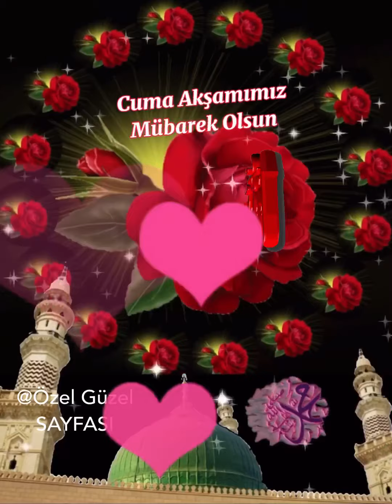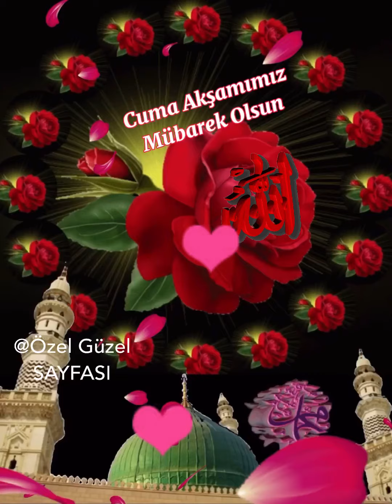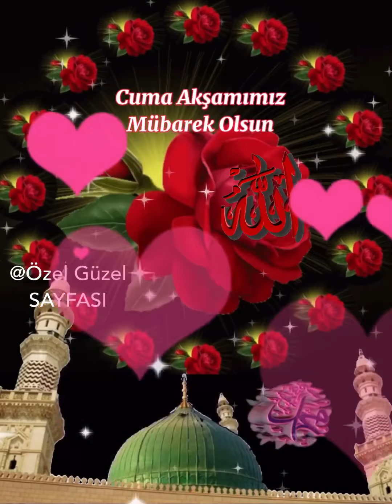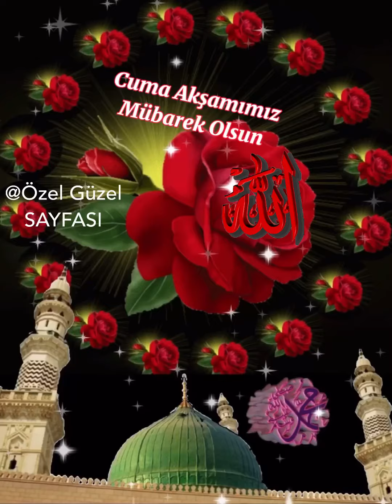Cuma Akşamınız Mübarek Olsun